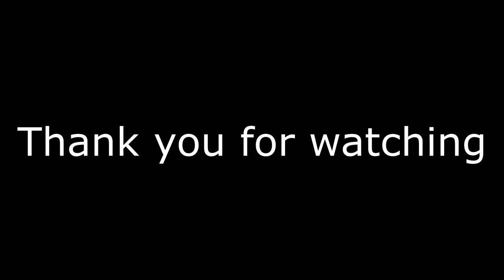AW MEDIA PRESENTS 'Drifting: The Documentary'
This is my first big project as AW Media ever! The idea for this documentary came about because drifting is one of my favorite things in the world so I wanted to make something that could send a message and knowledge to people that don't really know anything about, while at the same time making a dope documentary so I could get a good grade for my video class. Expect more drifting and other types of content this summer!